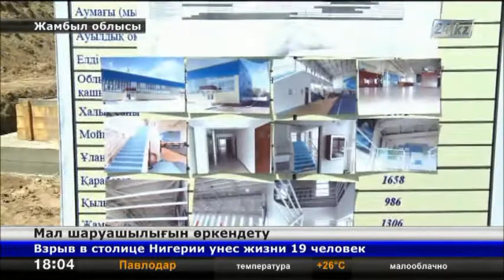Мойынқұм ет пен сүтті мол өндіретін аймақ атанбақ